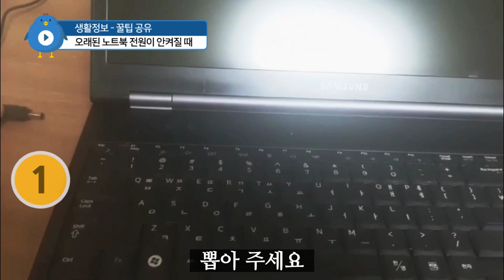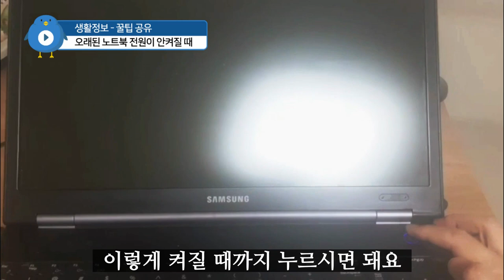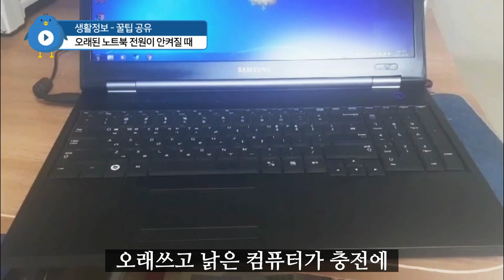노트북 고장, 노트북 안 켜질 때 10초 만에 해결 꿀팁? 노트북 A/S 수리전 꿀팁! PC 안 켜질 때 해결 방법! 컴퓨터 안 켜질 때 해결 방법!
안 켜지는 노트북 켜는 꿀팁?
수리 받기 전 꼭 해보세요.
How to turn on a laptop that won't turn on

건강하고 아름답고 행복한 삶을 위해 ~
웹드라마, 단편영화, 독립영화, CF 제작